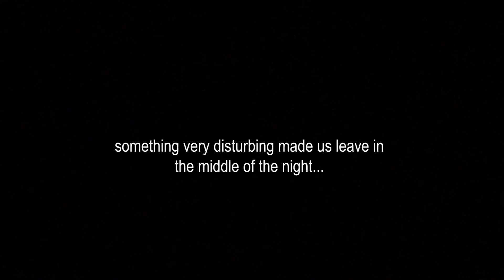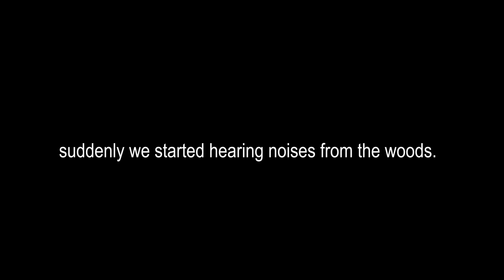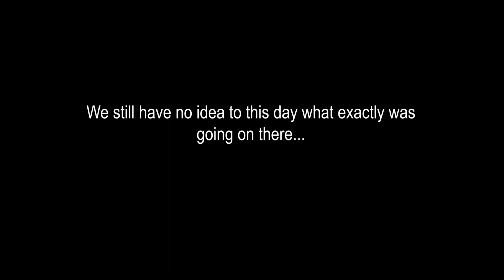OUR SCARY EXPERIENCE STAYING OVERNIGHT IN AN ABANDONED SHED... **we had to run away**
we did it... well almost haha. We tried staying overnight in a scary abandoned shed in the woods. It was super creepy, we heard lots of stuff while trying to ghost hunt plus we had to leave in the middle of this haunted overnight challenge since stuff got too out of hand...

▶Inspired by- Jasko overnight videos, Faze Rug scary videos, Exploring with Angelo overnight and Faze Rug scary videos!!

▶About MartenEricTv-
Hey, I'm Marten! I love to make scary vlogs and videos that are fun to watch! So if you have any video ideas or things I can improve on, make sure to comment them down below!